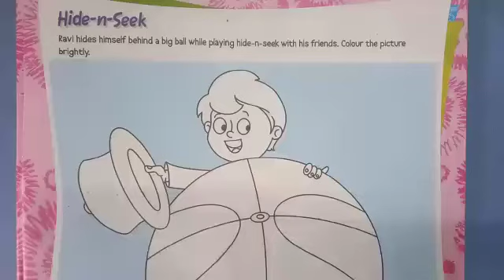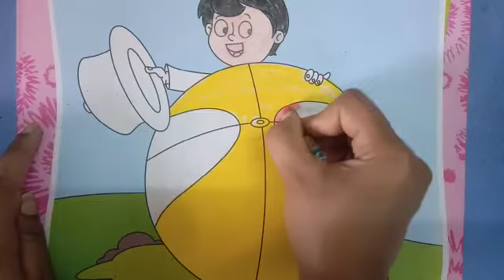C Prep Draw Art ch 3